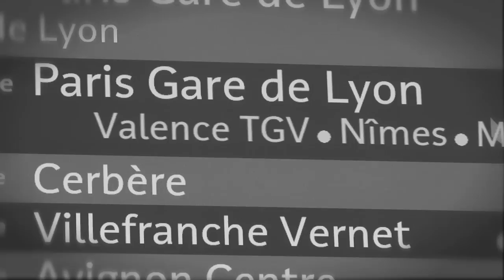PETIT REVEILLON ENTRE AMIS | LOS B-TRES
Film de la soirée du réveillon 2012 au Club Prestige salle Aimé Giral à Perpignan, le 31/12/12.
Guests: DJS Jack El Calvo & Steeve Timbailito
Organisation : Los B-Tres
Réalisation : FB de TIEMPOVIDEO pour SALSAMAG34